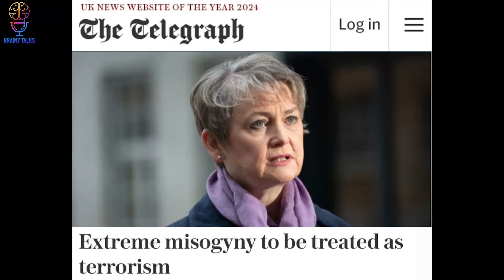"Free Speech is DYING" | Rowan Atkinson Is NOT Staying Silent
0:00 Intro
0:45 Atkinson Speech pt. 1
1:50 Actual Arrests That Happened
3:56 Atkinson Speech pt. 2
4:35 Parody Skit
6:11 Atkinson Speech pt. 3

In today's world, the importance of free speech cannot be overstated. It is a fundamental right that forms the bedrock of a healthy, democratic society, allowing for the exchange of ideas, debate, and dissent. Yet, many of us are unaware of how this essential freedom is gradually being eroded by laws and cultural shifts that seek to silence uncomfortable or controversial voices. In a compelling speech, Rowan Atkinson, a renowned actor and comedian, passionately argues that the right to free expression is the second most precious thing in life, just after the need to sustain life itself. In this video, we'll delve into Atkinson's thought-provoking speech on the creeping culture of censorship and why it's crucial to defend our right to speak freely.